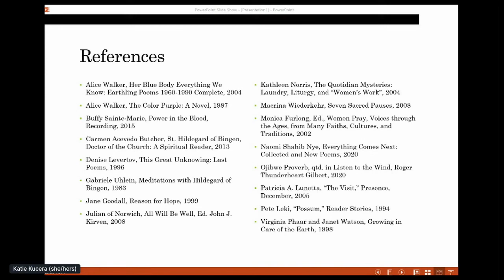Wild Things 2021: Contemplative Poetry: A Way Into Restoration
Women writers bring us closer to restoring, stewarding, and healing nature & community. Participate in creating a collective poem that emerges from this work.

Debbie Albano, Professor Emeritus of English, Oakton Community College